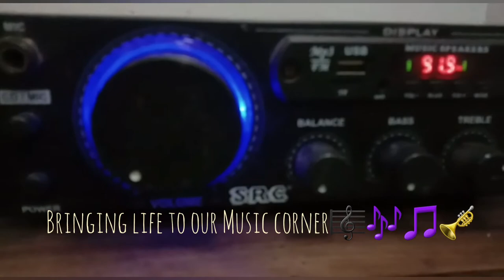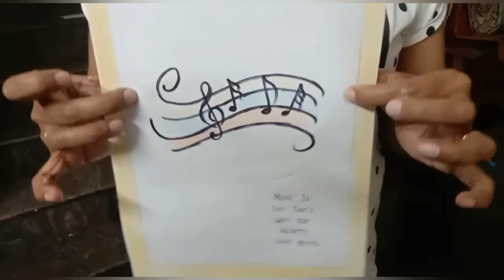Music Corner at home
simple easy walldecor